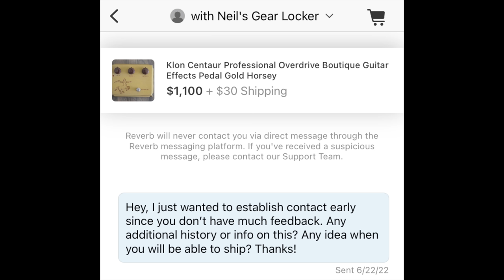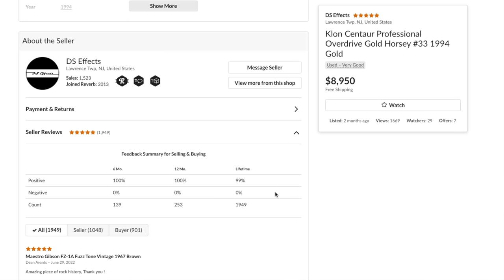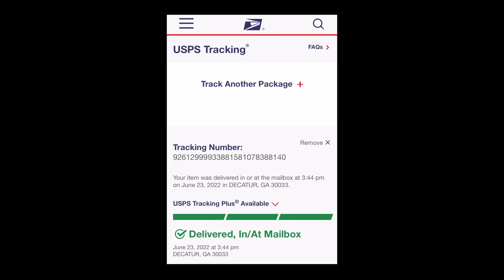A Gold Klon Centaur for $1100!? Reverb and PayPal Scam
I took a chance and bought a Gold Klon Centaur on Reverb for $1100... Here's how it went.

Strymon Iridium
Strings:
Picks:
Best small Gear Bag (for picks and etc):
The absolute best way to secure pedals:
250 Dual Lock
400/170 Dual Lock